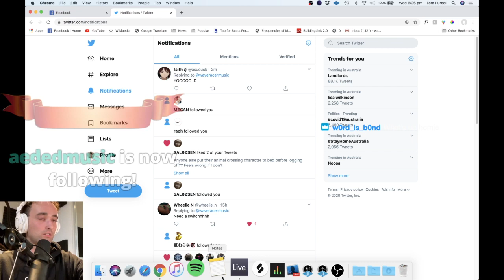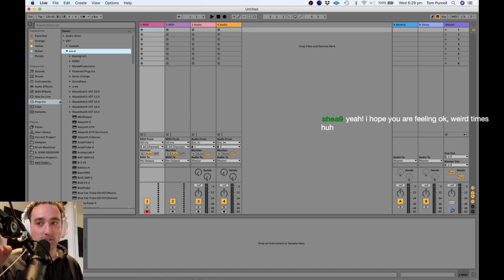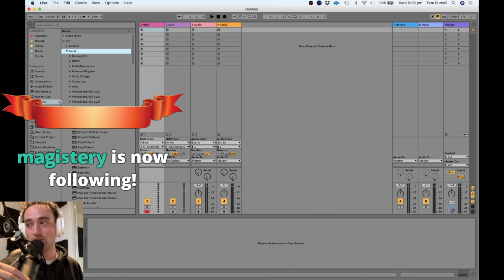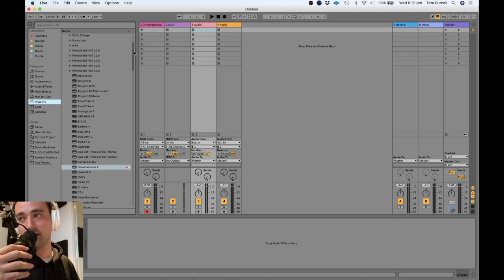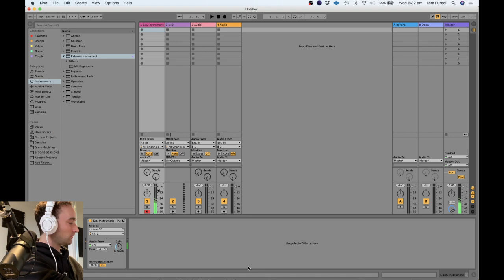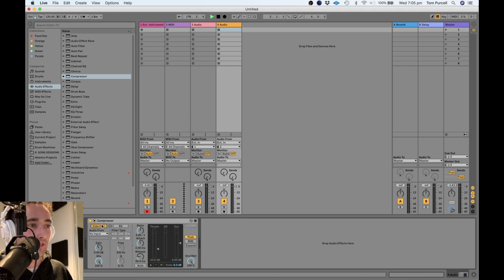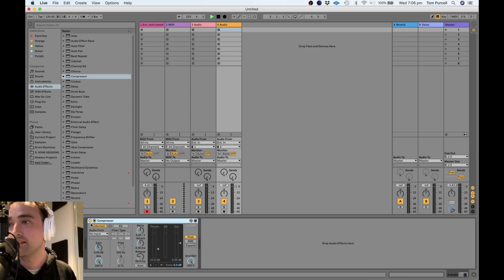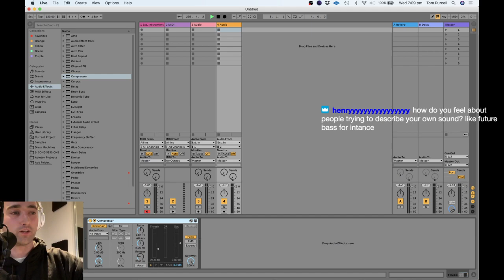Wave Racer (Highlight: chatting vibing etc) Twitch Stream